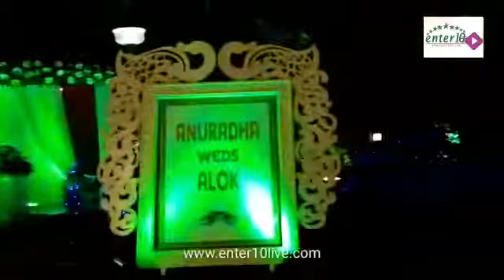Bhubaneswar wedding planner(enter10events)